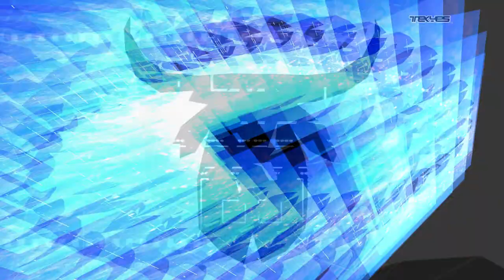VJ Tekyes - BIOTEK 14 - Live VisualMix - HNY Buffalo Asian Year 2021.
VJ Tekyes - BIOTEK Serial - Live VisualMix 14 - Happy New Buffalo Asian Year 2021.
Track by BEN BÖHMER - After Earth / Dur: 7min. Enjoy & Tek Care 🙏🚀👽
* it's a Demo mix, non-commercial *